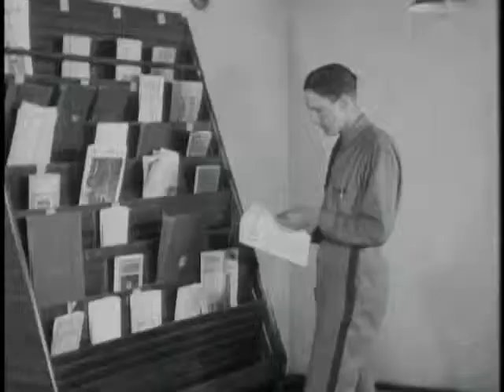125th Anniversary | 1924 | "A Day at St. Thomas" | University of St. Thomas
The motion picture, "A Day at St. Thomas," was filmed on campus during the spring of 1924. Originally, this promotional film was shown at locations across the Midwest to encourage enrollment in the St. Thomas Military Academy and College of St. Thomas.  The film includes views of Ireland Hall, the St. Thomas Chapel, the Infirmary, and several classroom buildings.